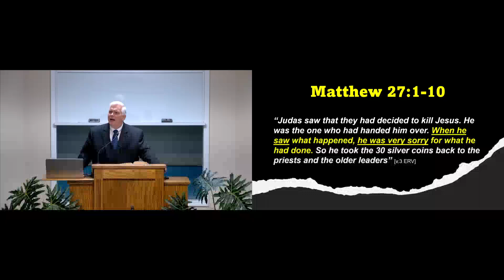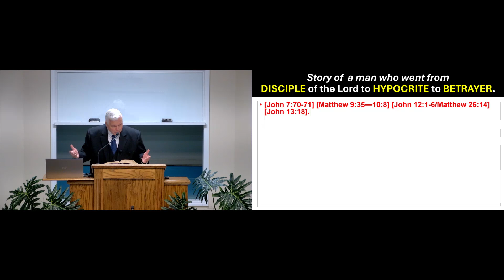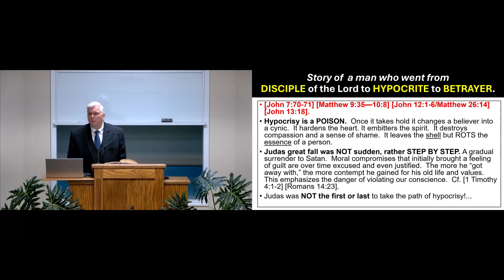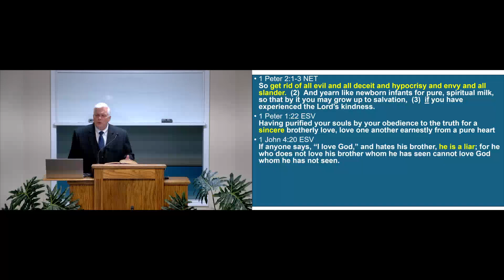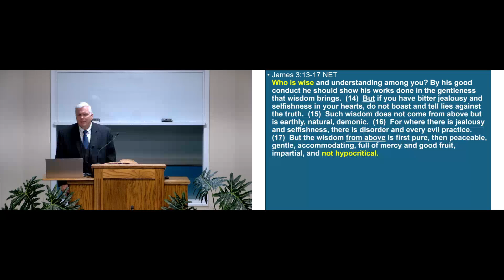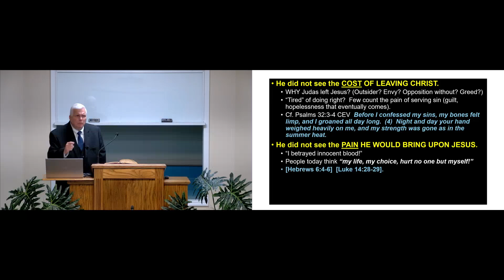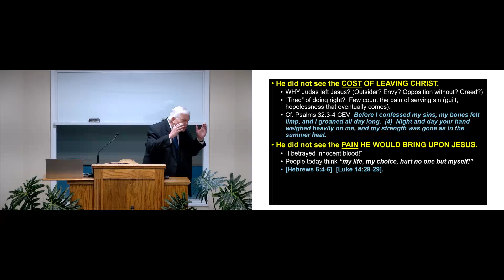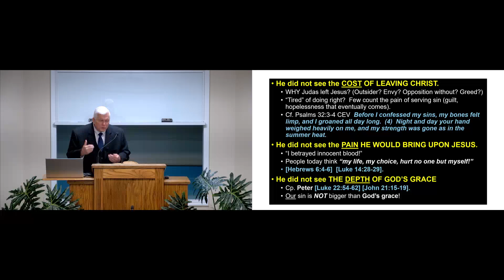Judas: Tragedy of A Short Sighted Man - Wes Brown